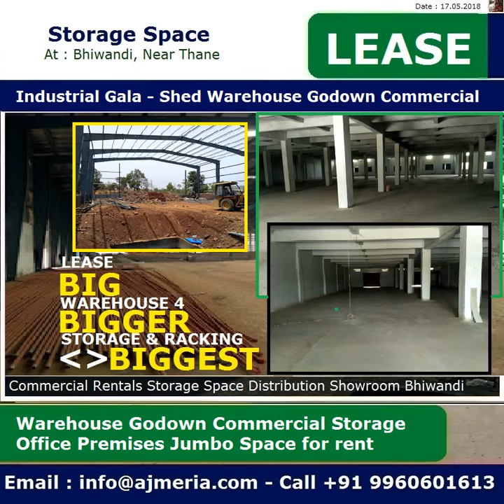Industrial Gala Industrial Shed Warehouse Godown Commercial Storage Office Premises Jumbo Space for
Industrial Gala Industrial Shed Warehouse Godown Commercial Storage Office Premises Jumbo Space for rent in Bhiwandi
Running Factory For Sale Factory For Sale Mumbai, 10000 sq ft N.A. Plot with Wall Compound Factory Shed 3500 sq ft 25 HP
New Industrial Plots in India, D Zone Subsidy in Wada N.A. Land 7623 sq ft for Factory &amp;
Already Big and Small Industries are running successfully,
Non woven Industrial Units, Knitting Industries, Garment Industries, Fancy Yarn Units,Yarn Twisting and Doubling
Weaving and warping units, Yarn sizing and spinning units, Embroidery Units, Furnishing, Jacquard Units.

KUDUS, (NEAR BHIWNADI) WADA
A project which is
• Town Plan Passed. Collector Approved. N.A. Title Clear.
Bank Loan Facility available. Power Sanction.
Availability of water supply for drinking &amp; Industrial purpose.
Availability of Labors.As Per Best Vastu.
Security with compound and watchman and tension free Labour Union.
1) printing: (Printers, Binders, Punch makers, Ctp, Paper supplier, Ink supplier, Machinery supplier, Etc)
2) plastic: (Injection mounding, Machinery supplier, Mould maker, Raw material supplier, Etc)
3) imitation jeweler.
4) furniture manufacturer.
5) engineering: Fabricator, And all types of ssi in engineering industry.
6) water purifier manufacturer.
7) food: Namkeen, Bread, Biscuits, Dry fruits.
8) cosmetics.
9) car accessories maker.
10) electronics: Electric panels, Tv screen, Induction cookers, Etc.
Suitable for Storage Space &amp; Warehouse, Godowns.
All the above offers are subject to Availability.

For Site Visit or Inspection :
Please Note :- Require atleast 4-6hrs.
NoticeCall / Message / Email / Whatsapp for Inspection!
Specialist in Warehouse Property
Bhiwandi Property
Ajmeria Property
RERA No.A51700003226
Specialist In Commercial Properties
We are located in Bhiwandi, Near Mumbai!
Ajmeria Property On 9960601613 / 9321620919